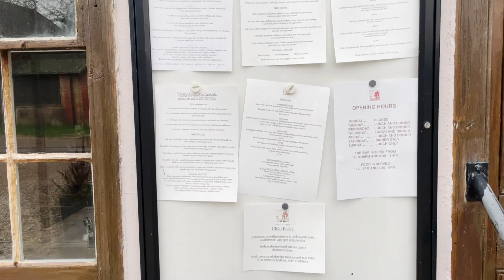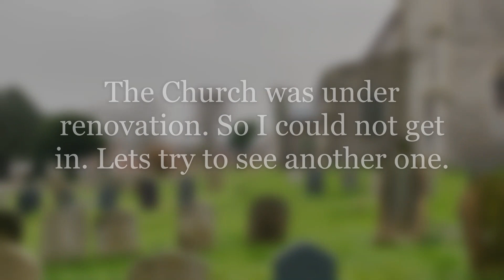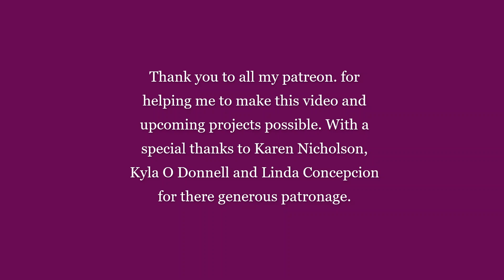Visiting Fressingfield & Weybread, England | LIFE IN SUFFOLK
More of our life in Suffolk, England... Today Selmar is visiting the charming villages of Fressingfield & Weybread near Tatyana's house.  As usual, we are spoiled by the abundance of sublime medieval churches. (Today we are treated to particularly beautiful stained-glass windows.) Also look out for a glimpse of our famous local Michelin Star restaurant, The Fox and Goose! Lots of birdsong and ASMR elements like footsteps on gravel, mixed with magnificent medieval music.

... Ways to support us:
If you need a website host, online store or a website name, we recommend Blue Host. We've used them since 2014. Absolutely the most dependable, easiest to use for non-tech people and best service we've ever had by far, plus good prices. We've tried quite a few. Use them!